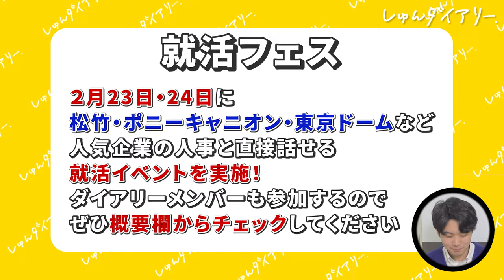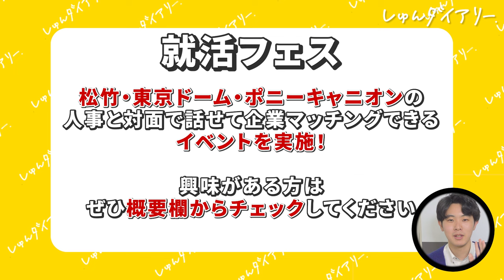【勝ち確】大手内定への5大戦略、2月はこう動け！（2024年最新版）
■提供
JOBTV

JOBTVとは？
📢約1000社の会社説明動画が見放題！
📢自己PR動画1本でどこでもエントリー可能！

■松竹・ポニーキャニオン・東京ドームなど人気企業の人事と直接話せる「JOBTV就活フェス」

◾️動画一本で逆求人が届く！JOBTVの会員登録はこちらから！

■JOBTVを運営するアジアNo.1PR会社ベクトルのHPはこちら！

【本日の動画】
0:00 オープニング
0:23 どんな就活してたか
1:16 2月すべきこと①
2:13 2月すべきこと②
3:59 2月すべきこと③
4:52 今から就活は遅い？
5:35 2月すべきこと④
6:17 2月すべきこと⑤
7:23 受かるマインドセット
8:02 エンディング